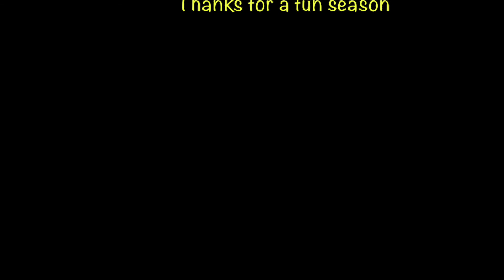Waveplay Oct/Nov.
Playing in the Ocean, near Holden Beach and Oak Island NC. Part of Wave Play events, in the area.